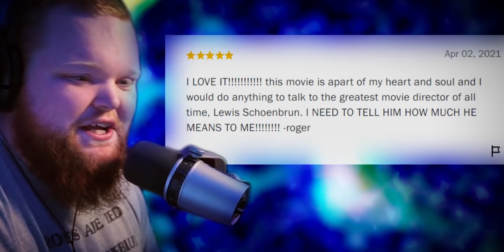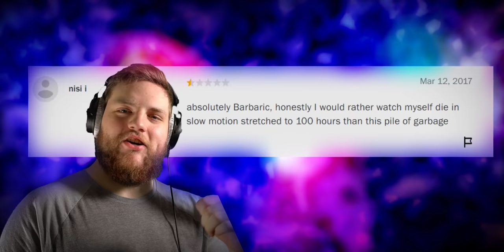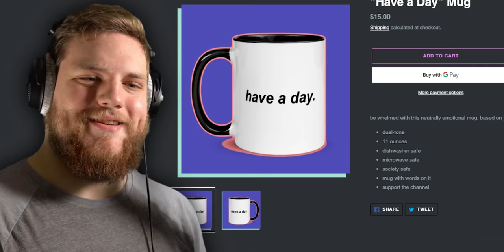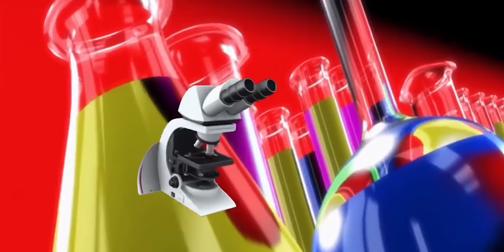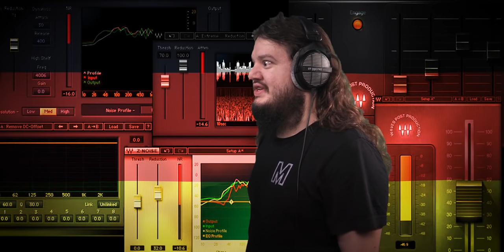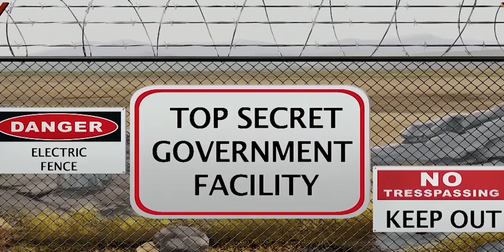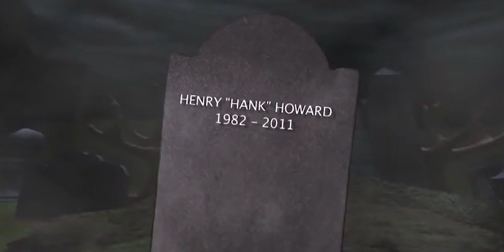The Incredibly Bad Hulk Ripoff...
Install Raid for Free!
✅ PC and start your journey now!

The Amazing Bulk is a ripoff of the Marvel Incredible Hulk franchise. Is it an insane acid trip made of stock footage? Yes, yes it will be.

This video was made during the "scripted" era of Microwave Society. It was a failed experiment in writing three-person commentary videos for people who can't act.

❯ In this video:
Jude

The Amazing Bulk - 2012
Hank (Jordan Lawson), an ambitious scientist, experiments with a serum designed to increase human muscle-mass and prolong life. When a thug steals his engagement ring, Hank injects the serum into himself and transforms into the Bulk.